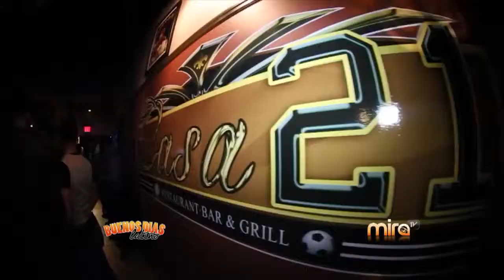MiraTV BDL 061615 PKG COCKTEL CASA 21 -BLUE HAWAII-